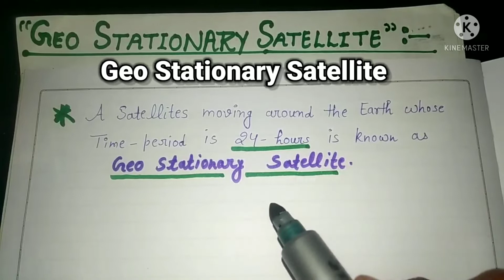Geo stationary satellite, b.sc physics